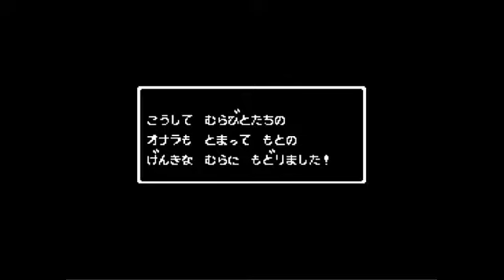【津軽弁実況】津軽人おっさんの桃太郎伝説外伝 第16話～ヒカリダケ～【名作RPG】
桃太郎伝説外伝 津軽弁実況プレイ 再生リスト

桃太郎伝説 津軽弁実況プレイ 再生リスト

新桃太郎伝説 津軽弁実況プレイ 再生リスト